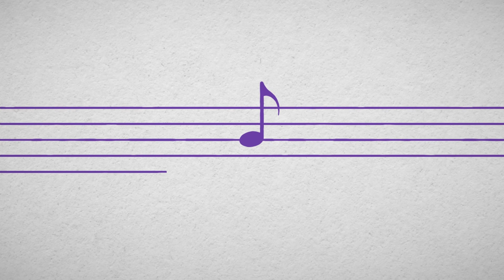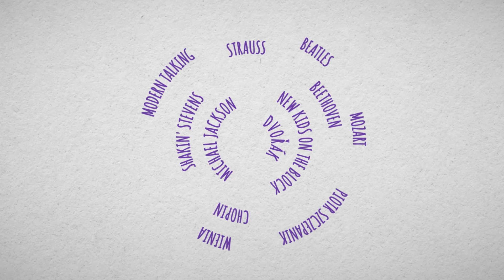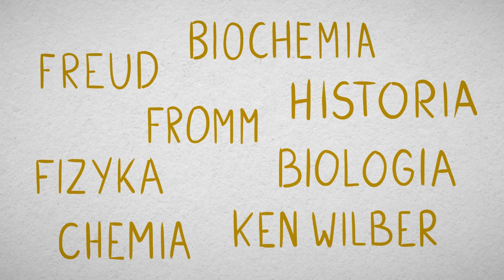Cztery proste opowieści o poszukiwaniu siebie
Spotkajmy się w spektrum różnic, które wszyscy mamy, które przecież nas zbliżają.
Film powstał na zlecenie KTA w Lublinie.
Podziękowania dla Marka, Michała, Maćka, Piotra!
Scenariusz i reżyseria: Alina Januszczyk / Fundacja Beetle
Animacja: Marcin Małek / Kaiju.pl